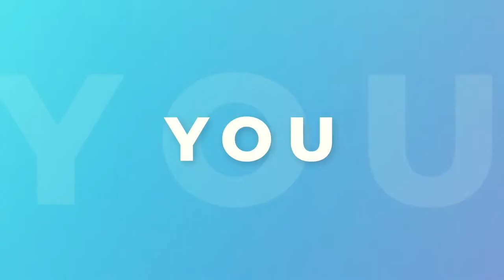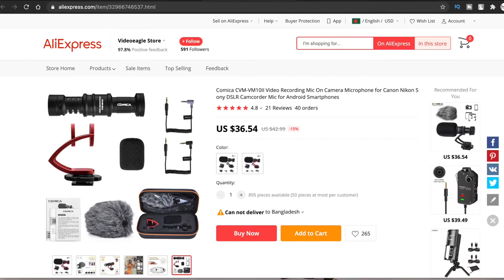Comica CVM-VM10 II Review in Bangla || Microphone || Cardioid Directional Video Microphone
Comica CVM-VM10 II Review in Bangla || Comica cvm vm10 ii Microphone || Cardioid Directional Video Microphone

মাত্র 2400 টাকায় যদি আপনি ভালো একটা মাইক্রোফোন কিনতে চান তাহলে এই মাইক্রোফোন টি আপার পছন্দ হবারই কথা | Daraz থেকে আপনি 39% পার্সেন্ট ডিসকাউন্টে মাত্র 2400 টাকায় এই মাইক্রোফোনটি এখন Purchase করতে পারতেছেন | তো আজকের ভিডিওতে হচ্ছে এই COMICA CVM-VM10II মাইক্রোফোন সাউন্ড কোয়ালিটি আমরা দেখব |

Video Segments:

0:00 Introduction
0:39 Box Content
3:45 Sound Quality Test
5:24 Price in Bangladesh
6:31 Outro